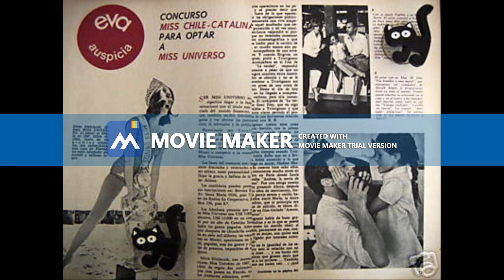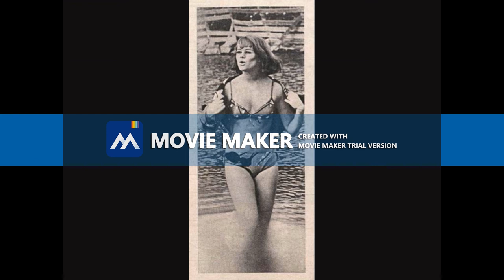Margareta Arvidsson Miss Universe 1966 Swimsuit Sweden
Music: Io Che Non Vivo Senza Te, Pino Donnagio (a hit in 1966)
Please, visit all the pages, sites, photographers's pages, magazines, tvs, blogs, bloggers etc whose names, banners, logos or urls are on the photos. All those places on the web are wonderful and have contextualized information on Margareta Arvidsson and the Miss Universe 1966  Pageant and Miss Sweden 1966, top quality pics, news and lots of things about beauty pageants.